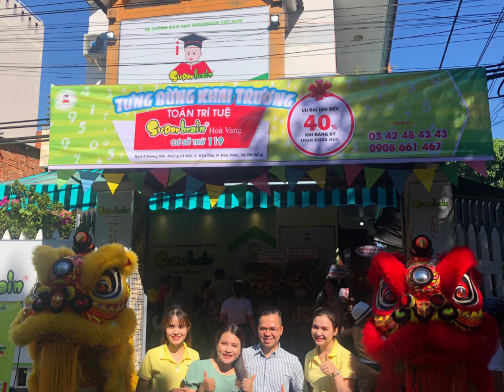Múa lân khai trương Supper Brain 0905614697